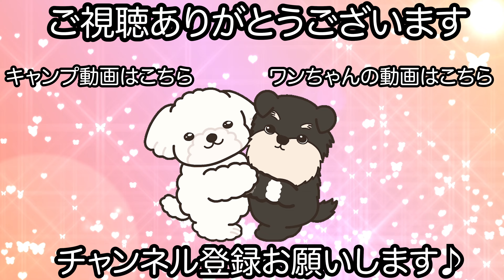トリミングを純粋に楽しむトイプードル♪（晴多くん）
シャンプーカットコース ラグジュアリープラン

【シャンプー】
イノセントアミノリッチシャンプー/コンディショナー

【カット】
ベアカット（オフカット）

もふリッチ
うる艶パック
デザインカット
歯磨き

【コメント】
嬉しそうにサロンに来てくれる晴多くんです♪

パピーの早い段階からご来店頂いている事もありイヤイヤも無くトリミングを覚えるのも早かった印象のある晴多くんは今回プランを変えたラグジュアリープランでのトリミングだったのですがすんなり受け入れてくれて流石！と思いました♪

張り切り過ぎて疲れてしまうのが晴多くんの全力を感じます！